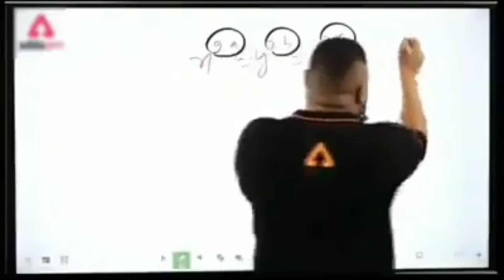New Gigantamax Mode Is Here😍| Gigantamax Mode Apec Trailer🔥| New Mode In Pokemon Unite😍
Hello Dosto!!

Dosto aaj ki is video mai mene apko batya hai new gigantamax mod ke bare mai joki finally hame unite ke andar dekhne ko mil chuke hai😍

My Pokemon Id👇
90CT1AY